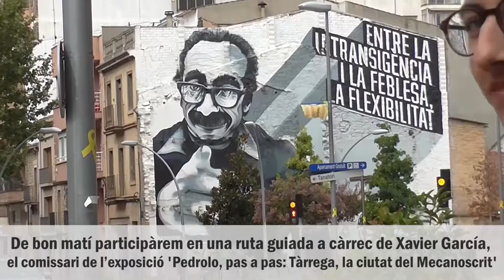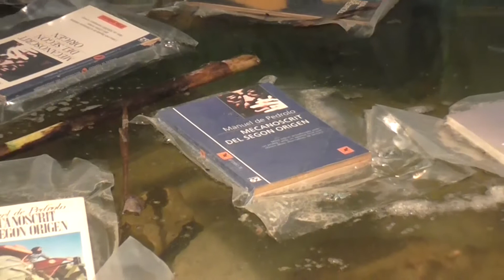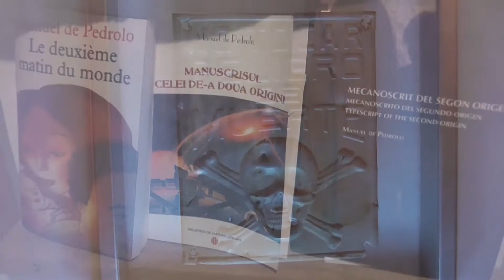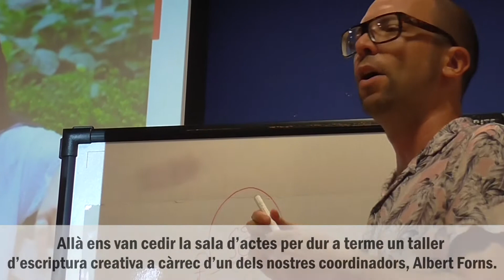Lectures en ruta - 2/5 - Seguint les passes de Pedrolo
Vídeo-resum del segon viatge de les LecturesenRuta, aquest cop a Tàrrega, la ciutat de l’escriptor Manuel de Pedrolo. Si voleu saber-ne més llegiu la crònica al meu blog ParauladeMixa

Tema de la pel•lícula “Segon origen” (2015)

Mx